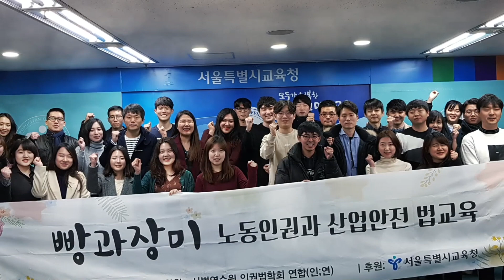2020 학교 노동인권교육 포럼 개최, 삶을 위한 학교 노동인권교육, 현재 그리고 미래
서울특별시교육청에서 2020 학교 노동인권교육 포럼을 개최합니다.

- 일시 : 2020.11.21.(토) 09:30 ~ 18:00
- 운영방식 : 온라인 및 오프라인 혼합 방식
※ 유튜브에서 서울교육 으로 검색하면 실시간 방송을 볼수 있음
- 주요내용 :
. 교육과정과 학교 노동인권교육
. 학교 현장에서의 노동인권교육 실천사례
. 지역과 학교 노동인권교육의 만남 등